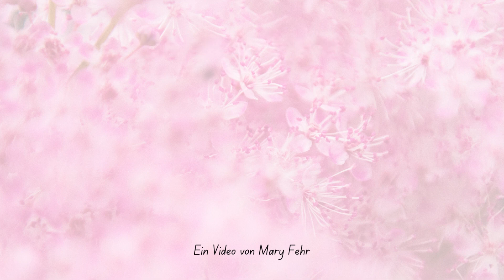Engelsh Lernen #2 Grusz & Wie Woa Wua Woat / Who What When Where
Dit es de zweite von meine videos woa ek prow junt to halpen mit engelsh leirn. Loot mei weiten von doa erstwoat es woat gie nich verschtoon.